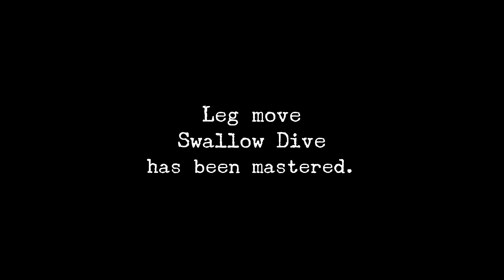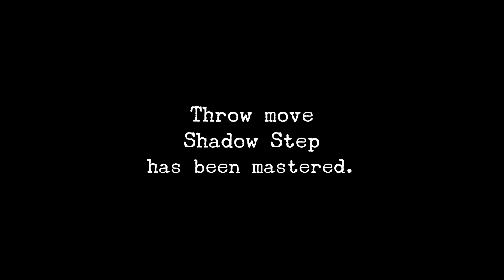Shenmue 1 Remastered ~ Gameplay Walkthrough Part 9 ~ No Commentary ~ Meet up behind Warehouse 17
Shenmue 1 Remastered ~ Gameplay Walkthrough Part 9 ~ No Commentary ~ Meet up behind Warehouse 17 ~ Japanese Voice English Subtitle

Shenmue delivers an epic story of revenge within a unique open world that is still unrivalled in depth and detail. Return to the epic saga that defined modern gaming. The saga begins…again.

Anything is appreciated, take care and stay safe.